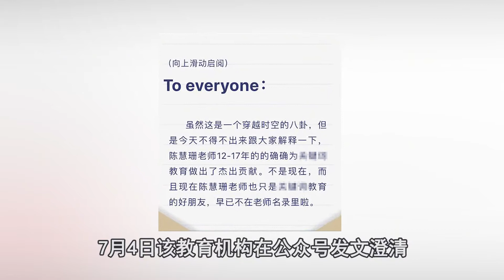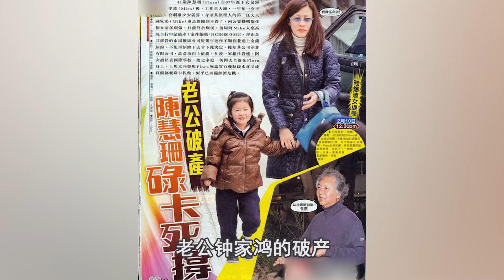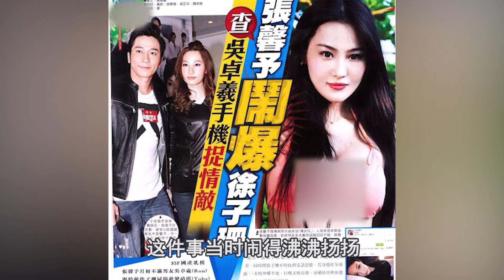TVB花旦转行记：陈慧珊深圳当英语老师，李绮红转行当医生